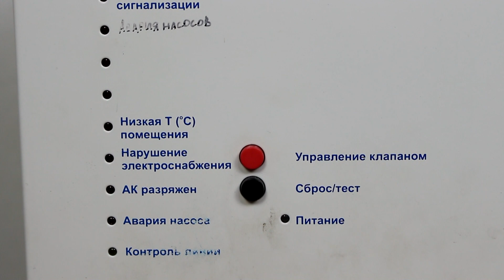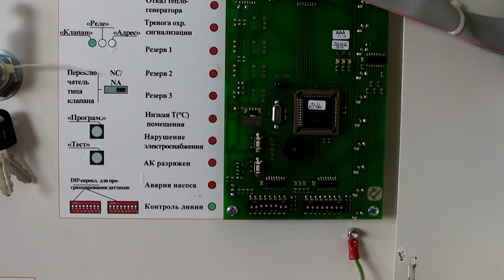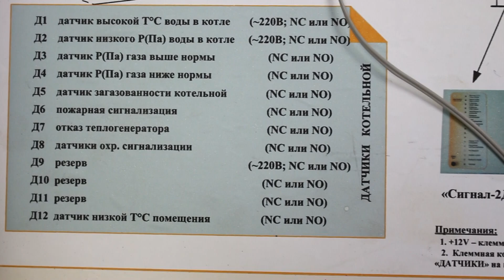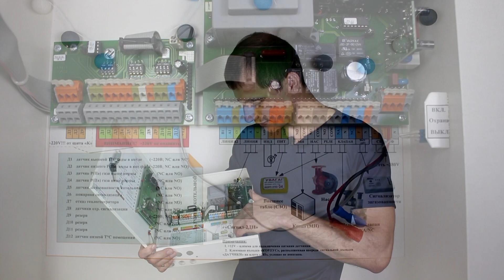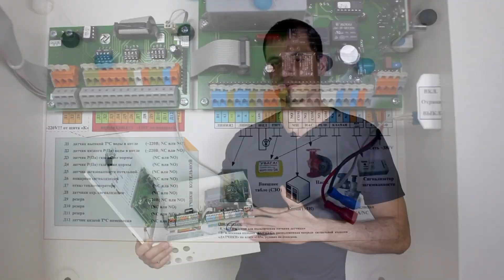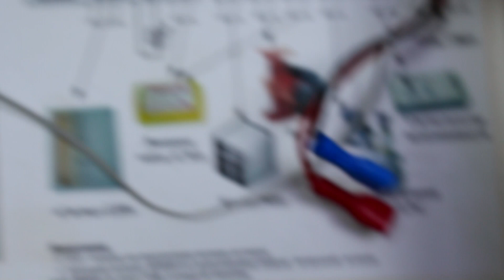Щит сигнализации котельной Cигнал 1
Щит сигнализации котельной Сигнал -1. Полный разбор: из чего он состоит, для чего нужны тумблера, контакты, электронные платы, куда и что подключать.